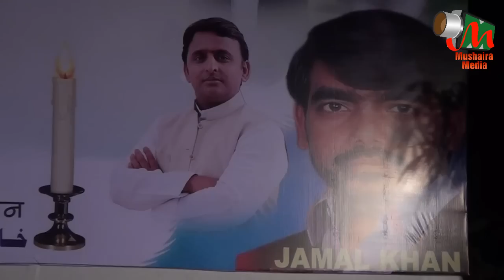Manzar Balyavi, Sakinaka Aalami Mushaira, 25/12/2016, JAMAL KHAN, Mushaira Media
Manzar Balyavi
9th Aalami Mushaira, JAMAL KHAN, Sakinaka
JASHN-E-HINDUSTAN
Mushaira Organized By: Janaab JAMAL AHMAD KHAN Saahab, Dist Jaitapur, Balrampur
Convenor: Janaab MUFEED KHAN SULTANPURI Sb – 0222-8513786, Janaab RAJU KHAN PRADHAN Sb - 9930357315
Held at Wadi-E-Urdu Adab, Sakinaka, Mumbai
25/12/2016
Mushaira President: Janaab ABU ASIM AZMI Saahab, President – Samajwadi Party, Mumbai, MH
Chief Guest: Hafiz Altafat – Awadh International, Lucknow & All Senior Leaders Of Uttar Pradesh Samajwadi Party